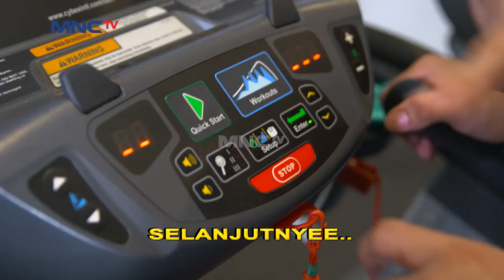Curhatan Seorang Memet Yang Kesulitan Nurunin Berat Badan - Memet Terlanjur Kaya Eps 14 PART 1